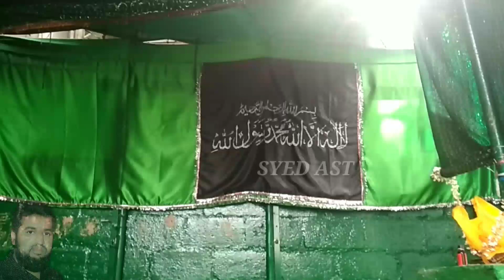Sachehe syedani maa auliya ikraam Dharga ( Richmond Road Bangalore)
Bangalore Richmond road near